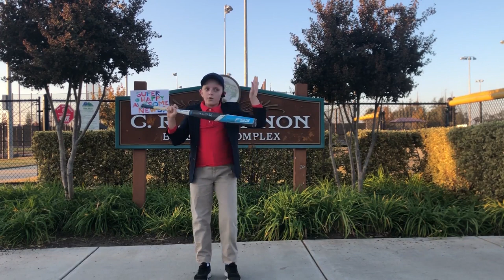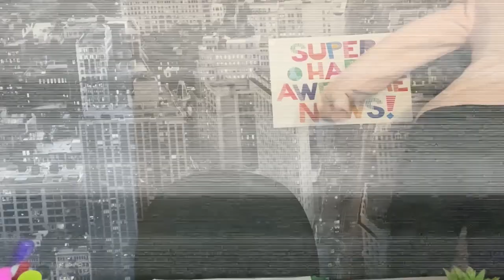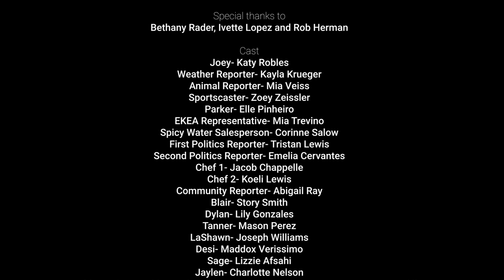"Super Happy Awesome News" Cast 1 Production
TCOE Theatre Company's Fall 2020 production of the online musical "Super Happy Awesome News" with Cast #1.